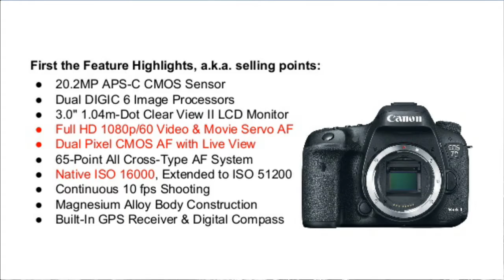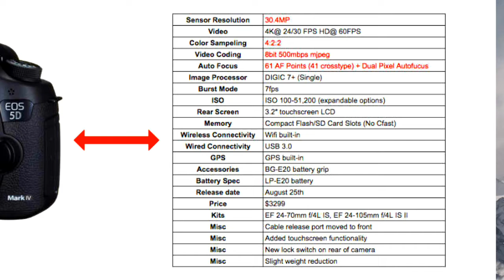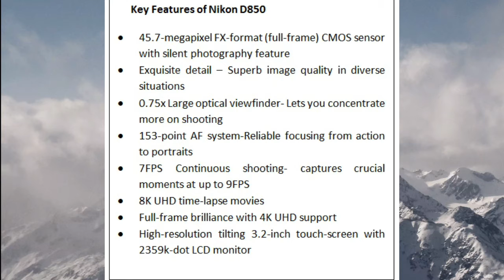TOP 5 BEST DSLR CAMERA for Professional Photoshoot And for Youtubers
Hello everyone...Here i present you the best of DSLR Cameras which are being used by experts and professionals...